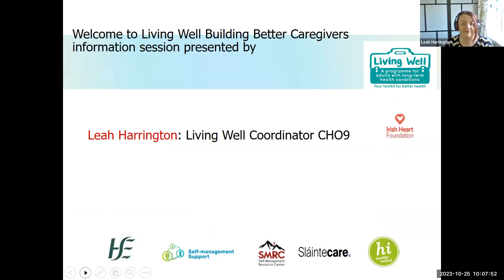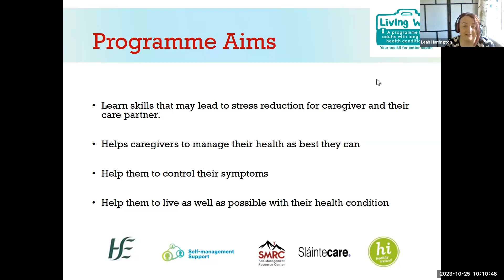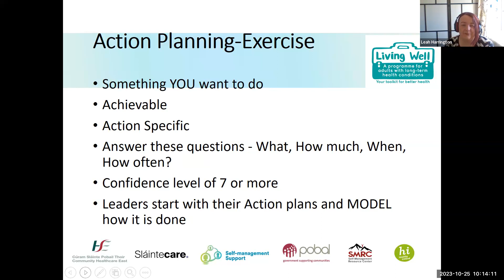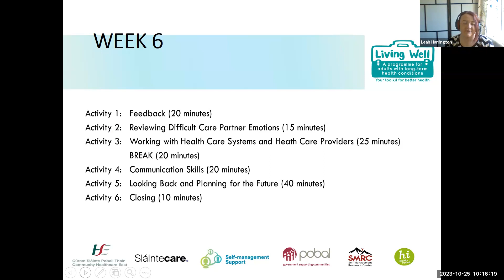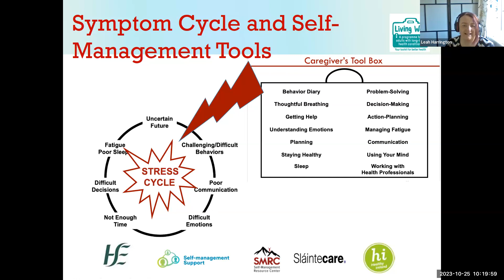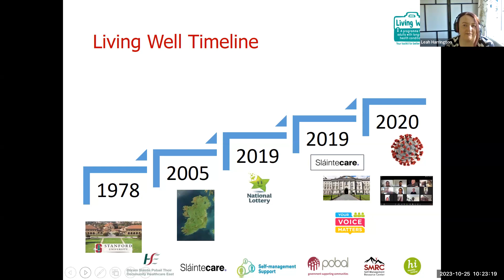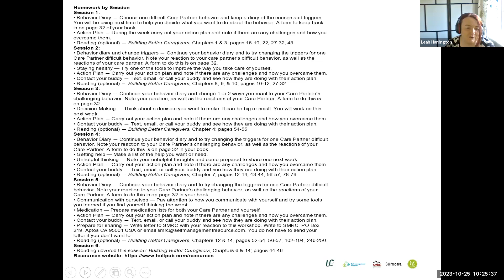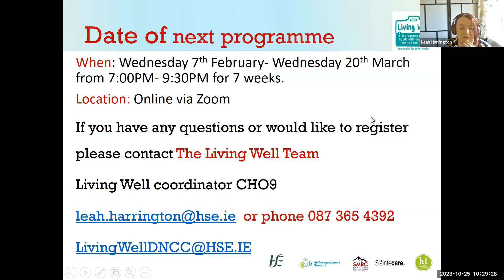Carers Talk | Irish Heart Foundation: Stroke Talks